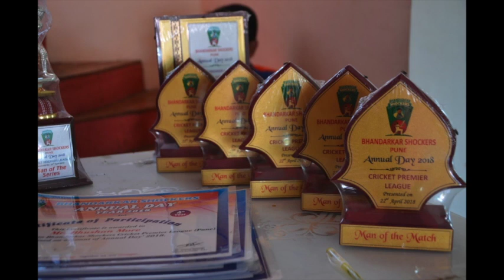The Cricket Song: Amod Kulkarni | Nikhil Mahamuni - Official Music Video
A heart touching theme song created for Bhandarkar Shockers (Pune) Cricket group. I am inspired by this group's passion for cricket. Being a lover of cricket, I enjoyed creating this song! Love you Bhandarkar Shockers!
-Amod Kulkarni

Watch, listen, and enjoy the song!

Credits:
Music Composer: Amod Kulkarni
Singer: Nikhil Mahamuni
Support: Varun Jakatdar
Cinematography: Parag Jakatdar
Designs: Kaladnya
Recording and Editing: Magic Note Studio, Pune
Special Thanks: Bhandarkar Shockers, Pune